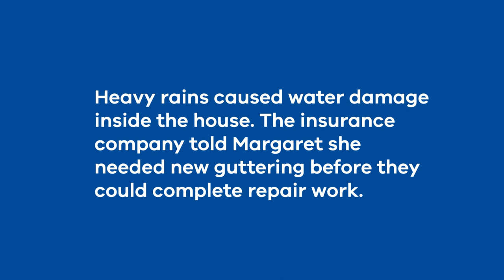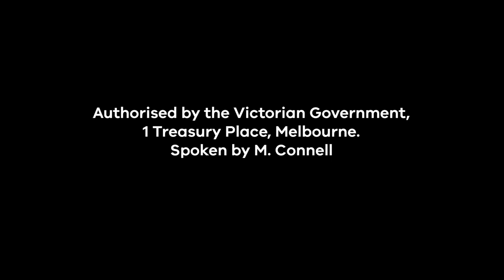How fake tradies scammed Margaret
Margaret lost $10,500 to fake tradies after she hired them to fix her guttering.